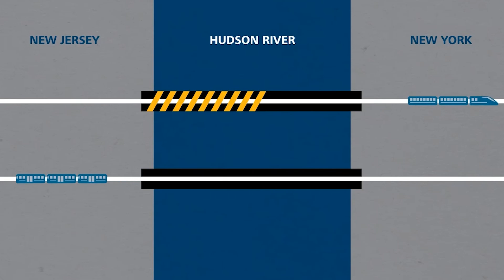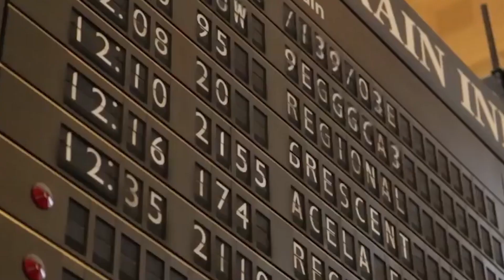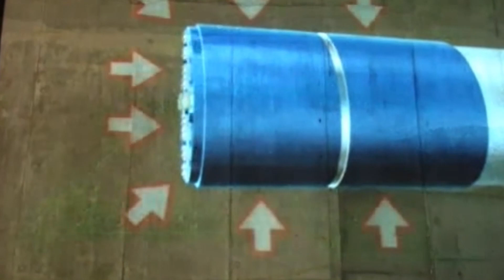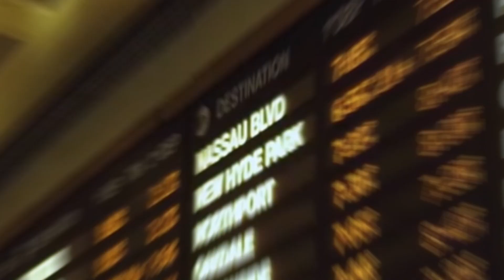New York's $16B UNDERWATER TUNNEL In The HUDSON RIVER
New York and New Jersey, in collaboration with Amtrak, have embarked on a monumental endeavor to rescue the Northeast Corridor train line, a critical lifeline of transportation in the United States. This ambitious multi-billion dollar construction initiative aims not only to enhance the existing infrastructure but also to expand and future-proof this essential passenger railroad system.